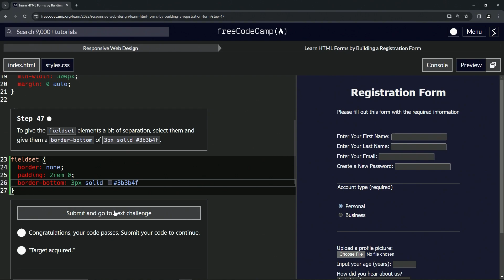Learn HTML Forms by Building a Registration Form - Step 47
🌾 "Subtle Divides: Crafting Cohesive Landscapes in Design" 🌾

Step 47 of our "Web Harmony Saga" beckons us to a lesson from nature's book. As mountains rise against skylines and rivers carve through lands, sometimes a gentle demarcation can accentuate beauty rather than diminish it.

🍁 Defining Delicacies - Step 47:

In the vast landscape of our digital design, 'fieldset' elements serve as serene meadows, deserving of their own distinction. To give them this gentle nod, grace them with a border-bottom as soft and subtle as twilight's horizon. A depth of '3px', with the hue of '3b3b4f', casts the perfect shadow, reminiscent of nature's gentle divides.

🌾 The Beauty of Boundaries:

Nature's paradox teaches us that divisions do not always mean discord. The horizon divides earth from sky, yet brings forth the marvel of a sunset. In similar spirit, our digital demarcations are not barriers but bridges to better understanding and appreciation.

🍁 As you thread this touch into your web tapestry, may it serve as a reminder that boundaries can be both beautiful and unifying. Breathe in the essence of this delicate division, and let your design sing in harmony with nature's age-old wisdom. 🌾